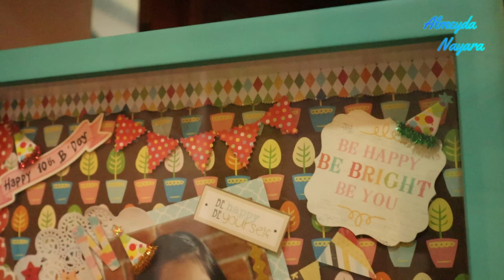ROOM TOUR DAPUR NAYARA part 2 (INTIP ADA APAAN AJA TUH!!)